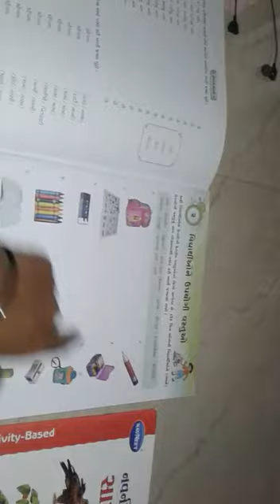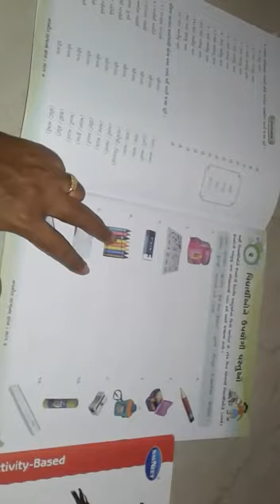Std - 2 (GUJ) Sub - General Knowledge, Ch - 2. વિદ્યાર્થીઓને ઉપયોગી વસ્તુઓ Part 1 by Sapna Gamit.